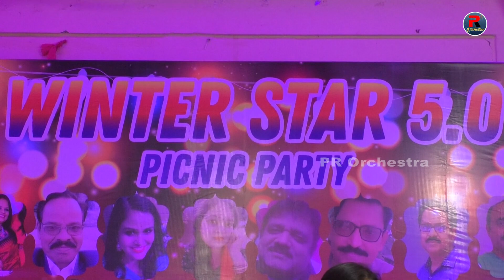To Aakhire Mun Mo Aakhire Tu - Romantic Film Song - Sasmita Patra - Winter star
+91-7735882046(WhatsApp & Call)